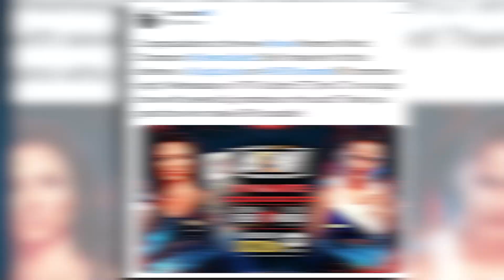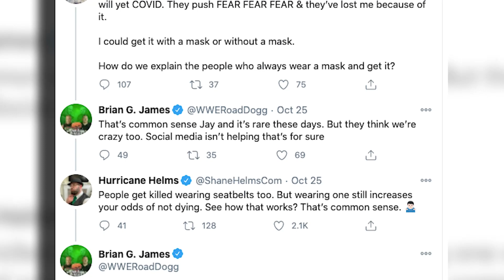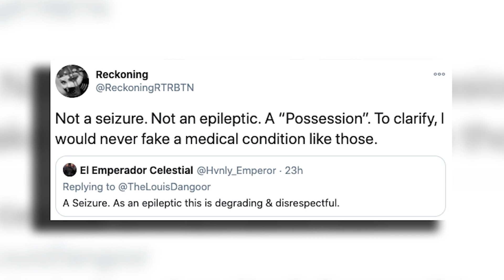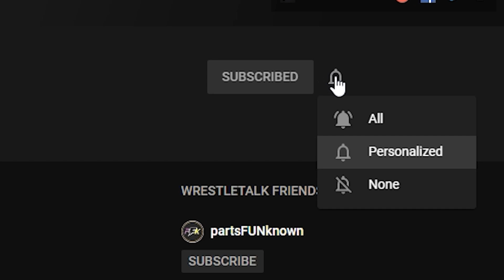WWE Covid OUTBREAK, WWE Star BURIED ALREADY?! RETRIBUTION Controversy! | WrestleTalk News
0:00 - Coming Up
0:26 - Top AEW Star To WWE?
3:13 - Manscaped.com/WTTV
4:38 - WWE Covid Outbreak
8:17 - WWE Star Getting Buried?
9:43 - Retribution Controversy
10:53 - WrestleKingdom 15 Fan Announcement

WWE Covid OUTBREAK, WWE Star BURIED ALREADY?! RETRIBUTION Controversy! and more...

Sources used for research:
Top AEW star to WWE?
Tucker loses to Carillo on Main Event, not a good start, WWE Star Getting Buried?